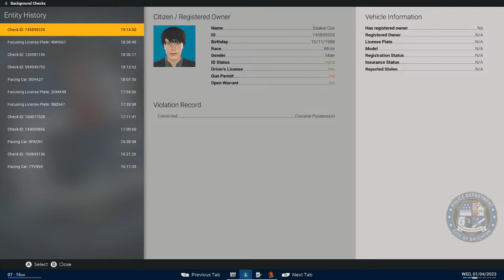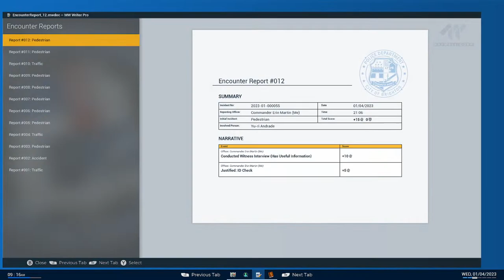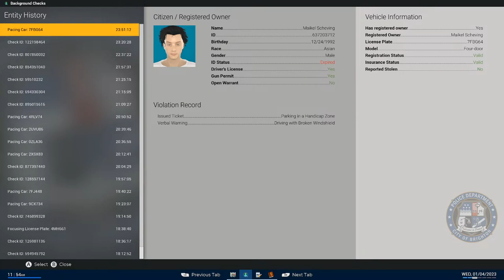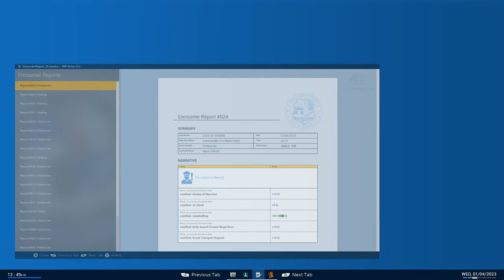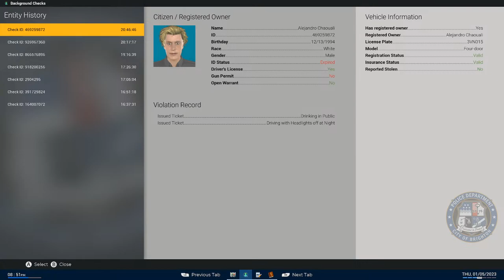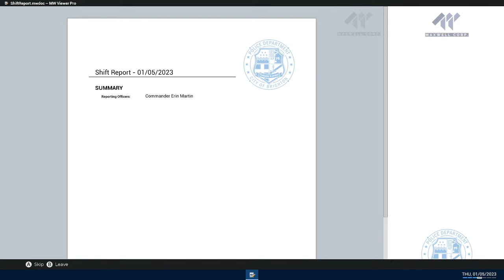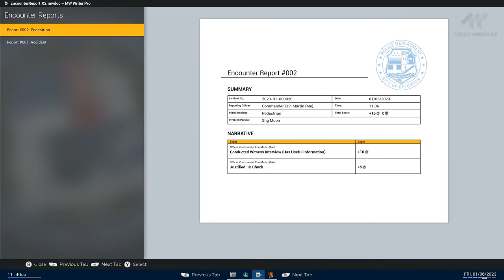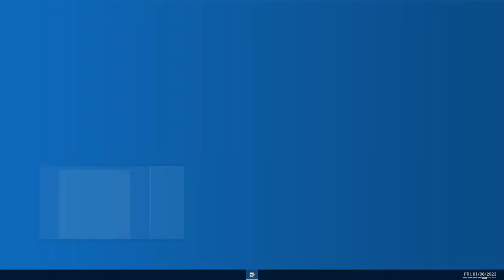Police Simulator: Patrol Officers | Episode 163!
Let's play Police Simulator: Patrol Officers, It's Time to check out the Gotham PD Mod!

Nobody

Feel The Epic

Synergy